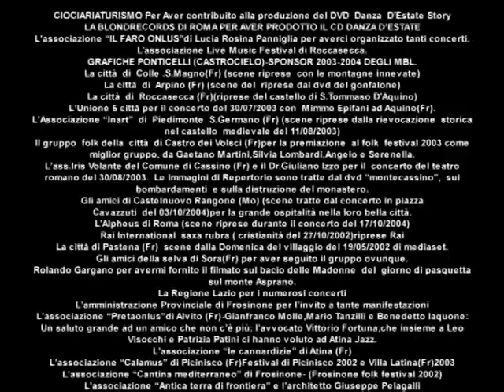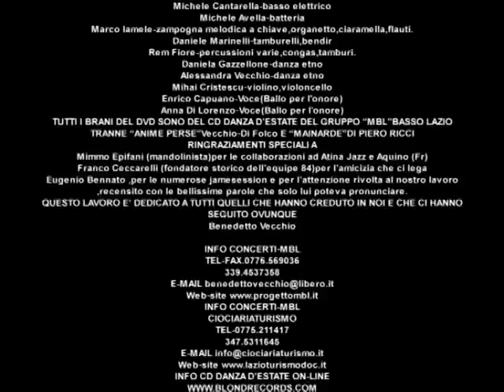Benedetto Vecchio canta la ninna nanna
Benedetto Vecchio, cantore del basso lazio, ciociaro canta una ninna nanna meravigliosa. Ce la cantavano le nostre nonne su una sedia a dondolo di vimini. A me la cantava  nonna maria, per farmi addormentare, nei pomeriggi afosi del dopoguerra.